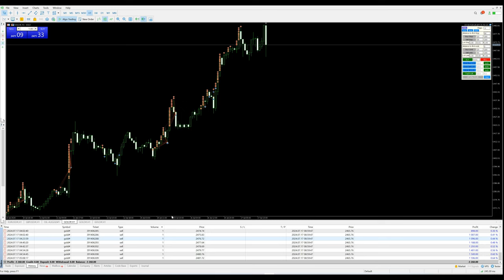Day-41 - $3260 loss booked in xauusd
»  $3260 loss booked in gold.